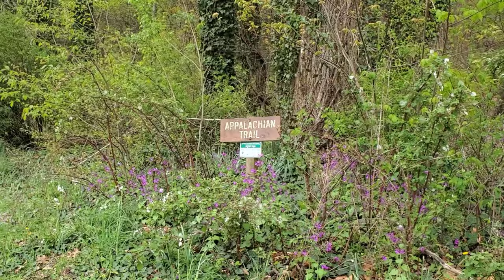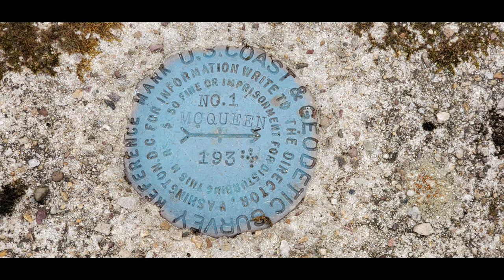Appalachian Trail Thru-Hike 2021 - Boots Off Hostel to Damascus VA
Liberty and I have pledged $.50 for every trail mile of the Appalachian Trail we hike for 2021 to these two dog rescues.